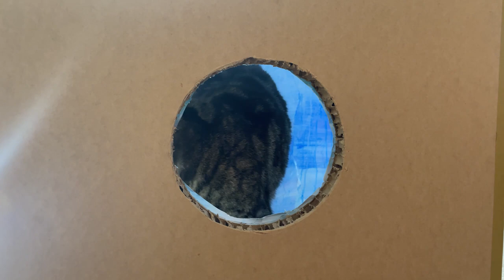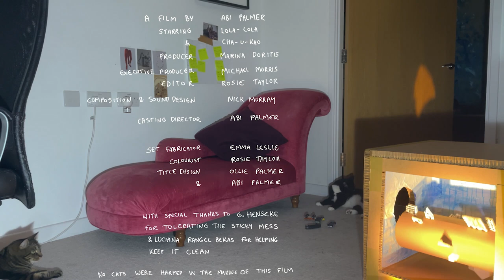Abi Palmer, Abi Palmer Invents the Weather (Heat), 2023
Abi Palmer Invents the Weather is a new series of four short films by artist and writer Abi Palmer commissioned by Artangel. Made over the course of a year, the films are set in the artist’s south London apartment and star her two indoor cats, Lola-Lola and Cha-U-Kao.

Conscious that the cats could never experience the outside world, Palmer begins a process of recreating the outdoors for them. Taking a crucial feature from each season, she breaks down the elements into four boxes using sensory found objects from local woodlands.

Summer’s film Heat is the final one in the series. Palmer by this stage in the process has been thinking about the weather, and the climate crisis constantly for a year, and starts to feel unsettled. A hot and frantic mind trying to create and recreate as many small worlds and systems as possible, trying to align humanity in the crisis, reinserting man-made structures such as buildings and cars into our natural reverie. Palmer keeps asking herself the question: what is this project trying to do? Am I here to bear witness and grieve the death of a passing world? Or am I here to resist it?

At Artangel, we are always keen to find out what our audiences think of the work we commission, artists we work with and events, exhibitions or experiences we put on. The insight gathered through our surveys allows us to learn how we can adapt the format or subject matter of future projects – ensuring our continued relevancy and enjoyment for the communities we serve. Your honest feedback is invaluable to us as an organisation.

This short survey is about your viewing experience of the Abi Palmer Invents the Weather films, online via YouTube, Vimeo or Tank Magazine. It should only take you 5 minutes to complete.